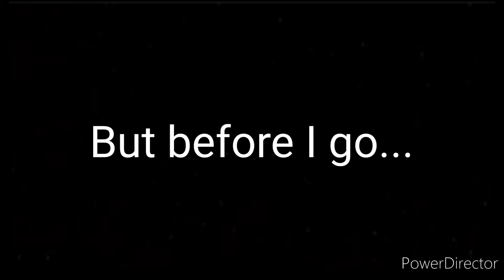I quit...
yes